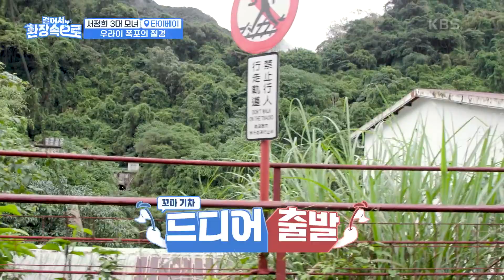우라이 폭포를 볼 수 있는 꼬마기차 타고 가요~🥰 절경에 3대 모녀가 입이 떡! [걸어서 환장 속으로] | KBS 230129 방송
우라이 폭포를 볼 수 있는 꼬마기차 타고 가요~🥰 절경에 3대 모녀가 입이 떡!